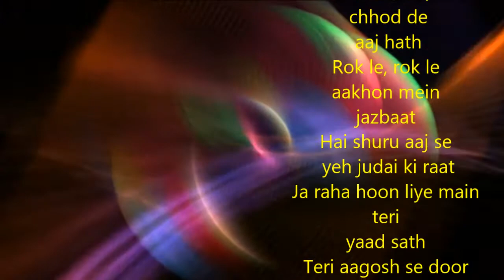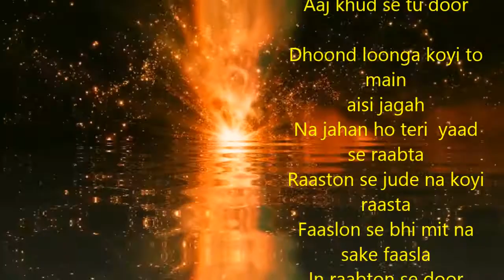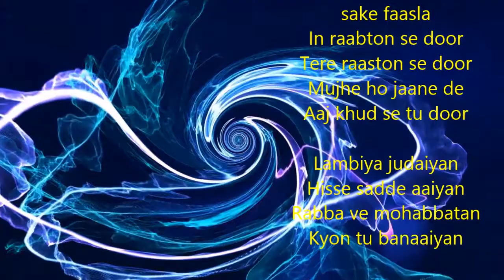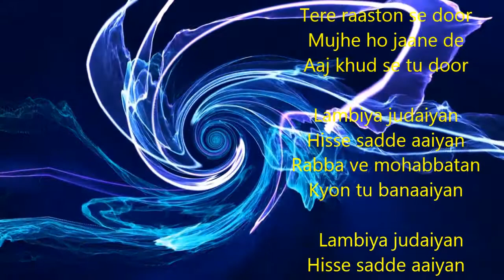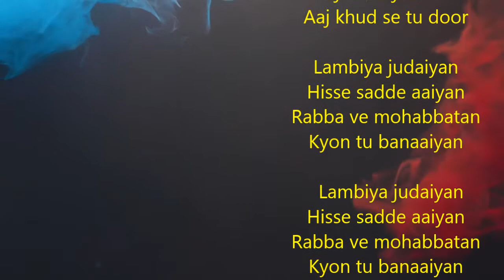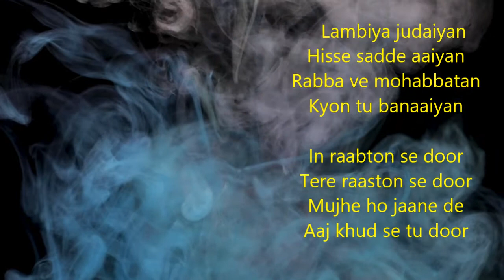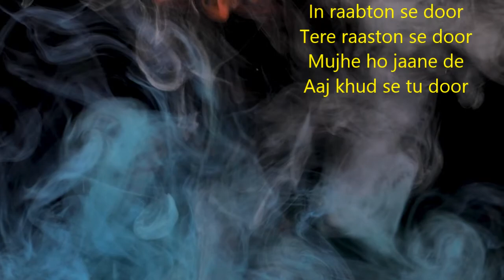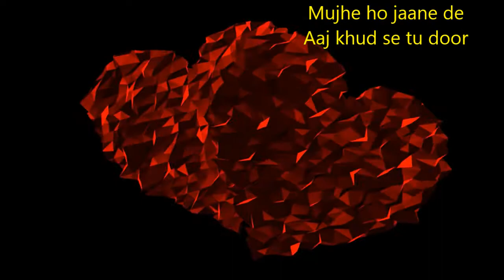Lambiya judaiyan I Remake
Chhod de,
 chhod de,
 chhod de
 aaj hath
Rok le, rok le
aakhon mein
jazbaat
Hai shuru aaj se
 yeh judai ki raat
Ja raha hoon liye main teri
yaad sath
Teri aagosh se door
Teri khushbuon se door
Mujhe ho jaane de
Aaj khud se tu door

Dhoond loonga koyi to main
aisi jagah
Na jahan ho teri  yaad se raabta
Raaston se jude na koyi raasta
Faaslon se bhi mit na sake faasla
In raabton se door
Tere raaston se door

Lambiya judaiyan
Hisse sadde aaiyan
Rabba ve mohabbatan
Kyon tu banaaiyan

  Lambiya judaiyan
Hisse sadde aaiyan
Rabba ve mohabbatan
Kyon tu banaaiyan
 Lambiya judaiyan
Hisse sadde aaiyan
Rabba ve mohabbatan
Kyon tu banaaiyan

   Lambiya judaiyan
Hisse sadde aaiyan
Rabba ve mohabbatan
Kyon tu banaaiyan